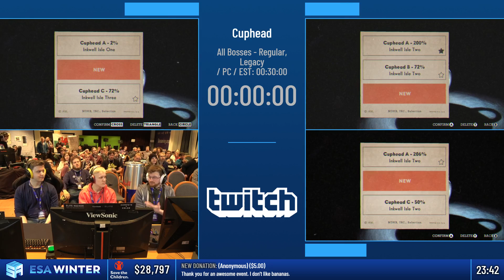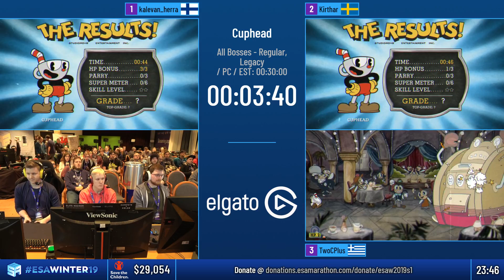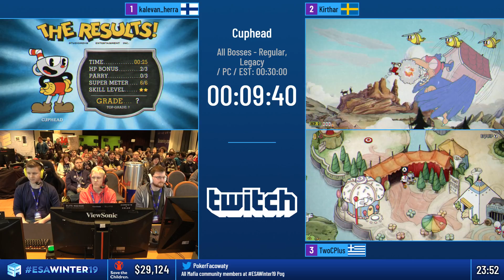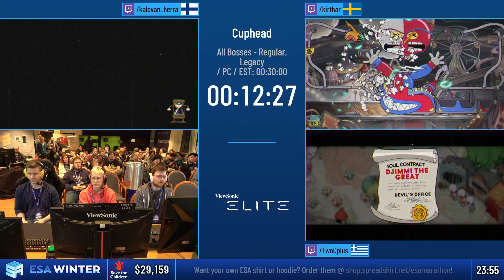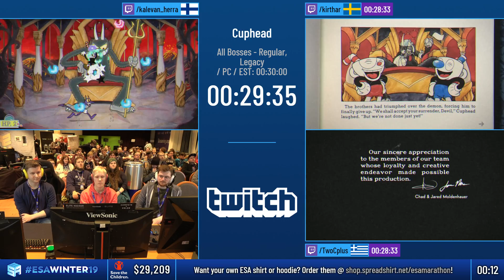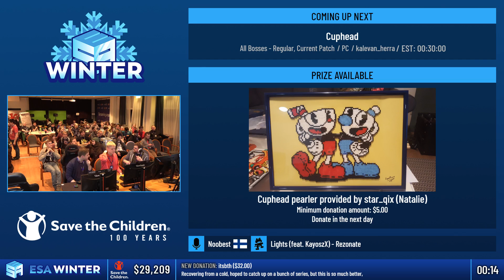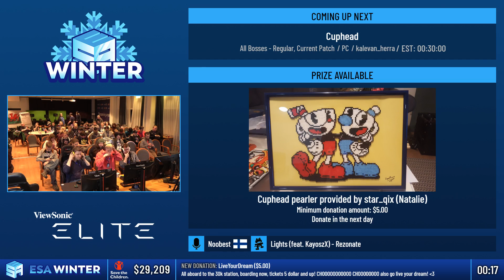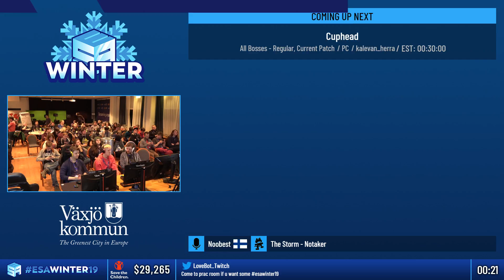ESAWinter19 Speedruns - Cuphead [All Bosses - Regular, Legacy] by kalevan_herra, Kirthar and TwoCPl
Cuphead [All Bosses - Regular, Legacy] by kalevan_herra, Kirthar and TwoCPlus

This video was recorded live at ESA Winter 2019, which took place from 16th to 24th February in Växjö, Sweden.